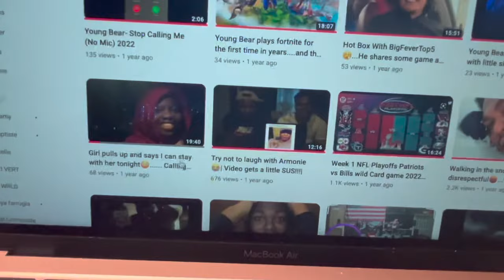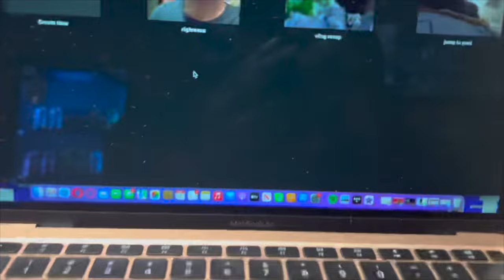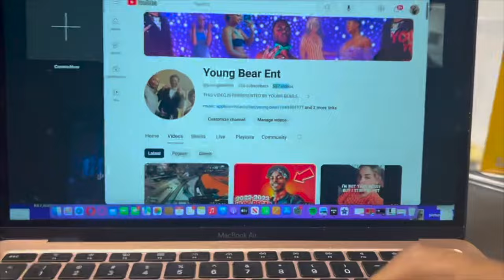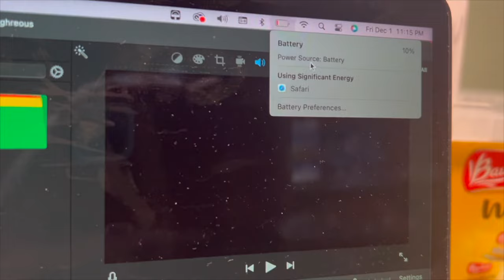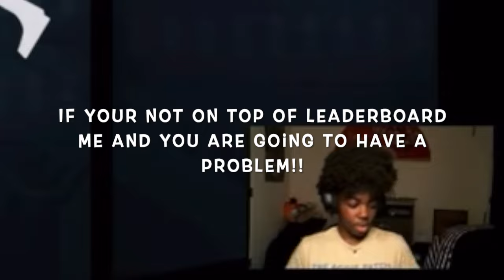Vlogmas 2023!!!NauticaBatman said my stream is trash then gets on with another party!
FOLLOW MY FAN PAGE VIA SNAPCHAT @YOUNGBEAR704
YOUNG BEAR
BANGERS
BEATS
FEATURING YOUNG BEAR
YOUNG BEAR ENT.
CMORE MONEY ENT.
HARD WHITE ENT.
MUSIC VIDEO
LYRIC VIDEO
Statesville NC
SALISBURY NC
CHARLOTTE NC
North Carolina
ENTERTAINMENT